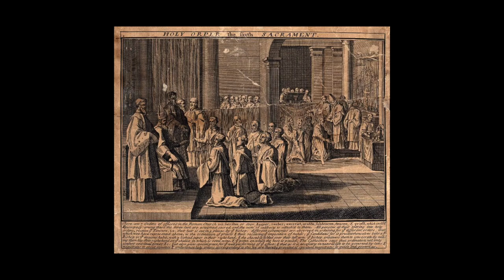Documents of Vatican II: Presbyterorum Ordinis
Msgr. Peter Bui introduces Presbyterorum Ordinis, the Vatican II decree Decree on the Ministry and Life of Priests, promulgated by Pope Paul VI in 1965.